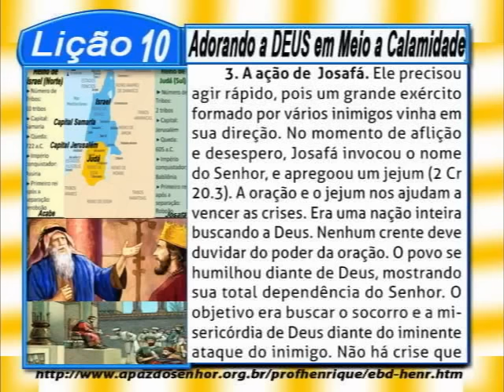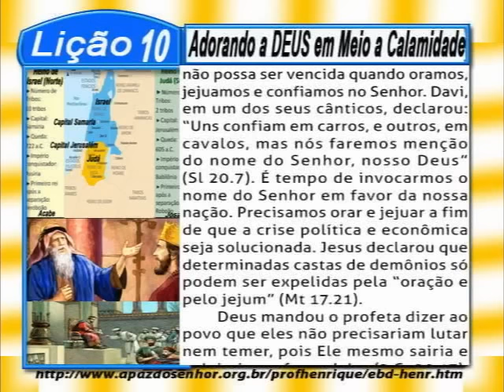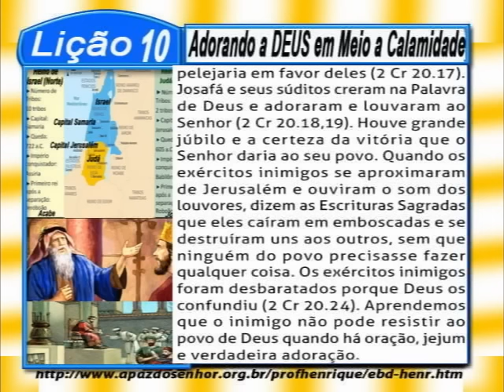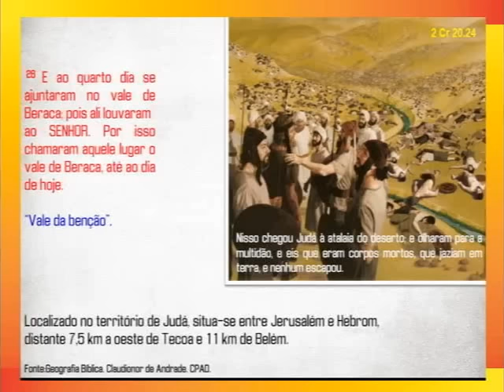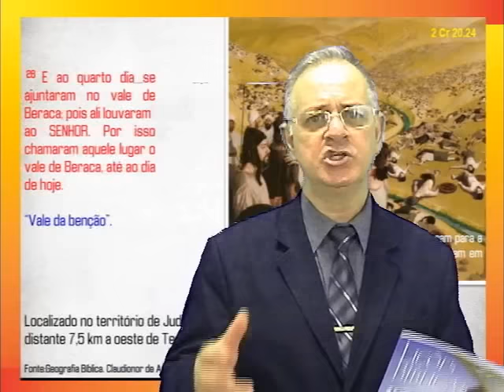Lição 10, Adorando a Deus em meio à calamidade, 5 parte, 4Tr16, Ev Henrique, EBD NA TV